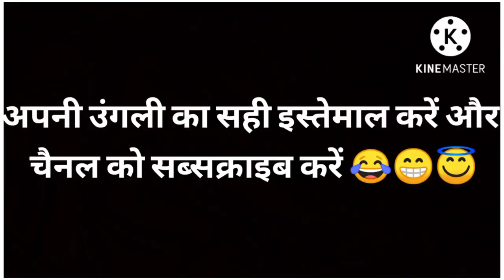Stump Broken In Real Cricket 20 Part 2 😲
Stump Broken In Real Cricket 20 😲

Tag 👇
reunion honour
rc20
real cricket 22 vs real cricket 20
real cricket
rc 22
rc22
sb 90 gaming
rcb vs srh last over highlights
gamerx
last ball thriller
real cricket 22 vs wcc3
wcc3
rr vs dd
ipl 2018
rc20 gameplay
longest six challenge
real cricket 20 hack
rc22 vs rc20
gangster gaming wc
shorts
real cricket 20 new update
rc 20
cricket
hacker gamer
hacker gamer channel
game
game video
cricket status
cricket status video
hacker gamer cricket
shortsviral video
shortstrending video
video
video
real cricket game video
difference between real cricket 20 and real cricket 22
16 runs challenge
least runs challenge
most dot balls challenge
most runs challenge
most fours challenge
most sixes challenge
yt shorts
short
gamingshorts
test cricket
shortvideo
youtubeshorts
attitude shayari
gta 5
real cricket 22 vs real cricket 20 comparison vedio
ipl 2020
rcb vs srh 2020 eliminator today
rcb vs srh 2020 highlights full match
rcb vs srh 2020 eliminator highlights
rcb vs srh 2020 eliminator
rcb vs srh 2020
rcb vs srh 2020 highlights
rcb vs srh last over runs
rcb vs srh last over highlights video
rcb vs srh last over match
rcb vs srh last over
rc20 hack
nautilus mobile
realcricket
realcricket22
realcricket21
rc 20 hack rc20 mod apk 5.1
rc 20 hack rc20 mod apk 5.2
srh vs dd
last over drama
sunrisers hyderabad vs delhi capitals highlights
srh vs delhi capitals highlights
srh vs delhi highlights
srh vs dd highlights
srh vs dd 2018 scorecard
dd vs srh 2018 highlights full match
srh vs delhi 2018
srh vs dd 2018 highlights rishabh pant
srh vs dd 2018
srh vs dd 2018 highlights
srh vs dd 2018 highlights rishabh pant full match
bowling tips
rc20 bowling tips
rc20 bowling trick
rc22 login error
rc22 login problem
rc22 download problem
rc 20 new update release date
longest six challenge in rc20
rc22 longest six challenge
good bye rc20
the end of real cricket 20
octal
ipl 2021
real cricket 22 new features update
rc20 new features update
real cricket 20 new features update release date
srh vs rcb last over
srh vs rcb 2021 highlights umran malik
srh vs rcb 2021 highlights hotstar
srh vs rcb 2021 replay
srh vs rcb 2021 match
srh vs rcb 2021 highlights last over
srh vs rcb 2021 highlights full match
srh vs rcb 2021
srh vs rcb 2021 highlights
live cricket
live cricket match
cricket live
rc 20 new features update release date
rr vs dc last over fight
rr vs dc last over no ball
rr vs dc last over full video
rr vs dc last over video
rr vs dc last over drama
rr vs dc last over highlights
rr vs dc last over
rr vs dd no ball
rr vs dd match highlights
rr vs dd today highlights
rr vs dd highlights
real cricket 20 new features
rr vs dd 2018 highlights hotstar
rr vs dd 2018
rr vs dd 2018 highlights
real cricket 20 vs real cricket 22
rc 20 new features
real cricket 22 vs
real cricket 22 vs real cricket 20 vs wcc3
real cricket 22 vs real cricket 20 comparison
rc 20 vs rc 22 comparison
real cricket 20 news
t20i
ind vs nz
super over thriller
ind vs nz 3rd t20 highlights 2020 super over
india vs nz 4th t20 super over 2020 highlights
ind vs nz super over 2020 hindi commentary
ind vs nz super over 2020
ind vs nz super over shami
ind vs nz super over full match
ind vs nz super over 3rd t20
ind vs nz super over 4th t20
ind vs nz super over reaction
ind vs nz super over
ipl 2019
rcb vs mi
rc 20 news
rcb vs mi 2019 no ball
rcb vs mi 2019 highlights in hindi
rcb vs mi 2019 highlights hardik pandya
rcb vs mi 2019 highlights full match
rcb vs mi 2019 highlights umesh yadav
rcb vs mi 2019 highlights ab de villiers batting
android
cricket video
cricket news by starji

cricket captain 2022
wcc3 new update
rc 22 cricket game news
new cricket game news
cricket game news android
cricket game news
rc22 expert mode bowling

et wicket in rc22
rc 22 bowling trick
rc22 bowling tips
how ro download rc22

real cricket 20 big update